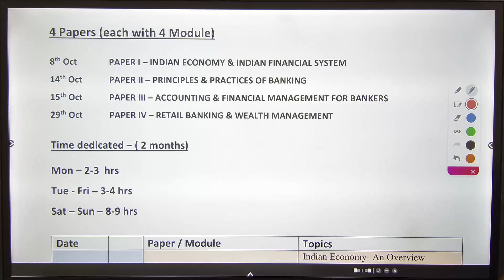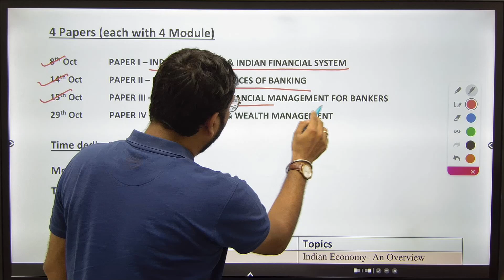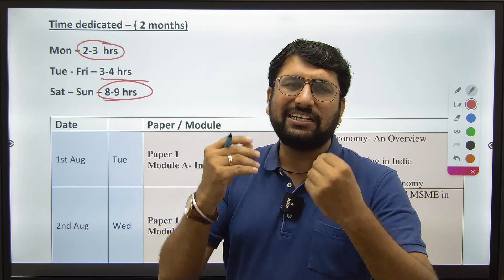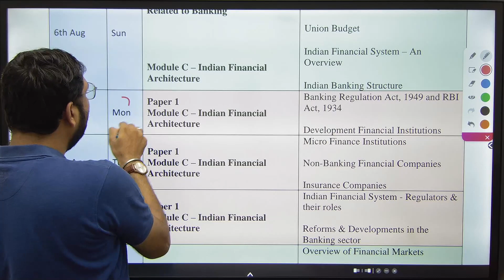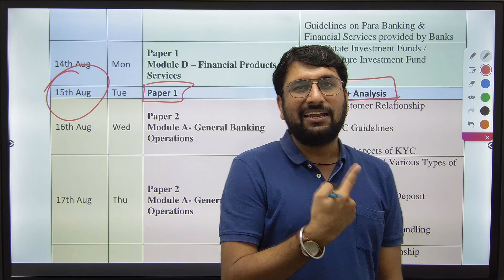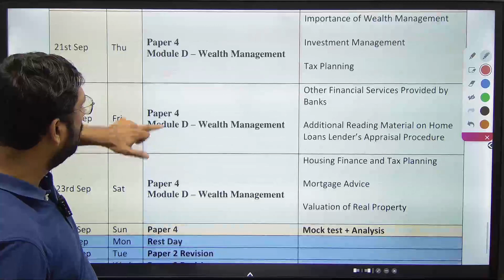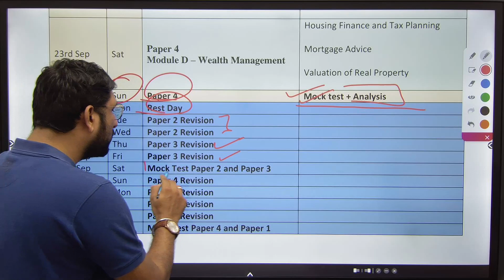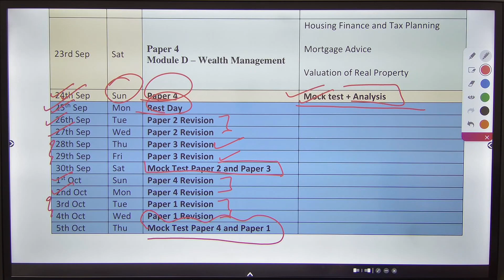JAIIB Strategy for Working Aspirants | JAIIB 2023 Notification | JAIIB 2023 Preparation Strategy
Are you a working professional aspiring to crack the JAIIB exam in 2023? Look no further! In this video, we have carefully crafted a 2-month strategy specifically designed for working individuals like you who are preparing for the JAIIB exam. Our comprehensive strategy will help you effectively manage your time and resources, ensuring maximum productivity and success. Don't let your busy schedule hinder your dreams of clearing the JAIIB exam. Watch this video now and get ready to ace the JAIIB with our proven preparation strategy!

Who am I:

Shubham Singhania sir is a PhD in the area of Corporate Governance. He is an expert in the area of Management and has been guiding students for various competitive exams such as UPSC, RBI, UGC NET Exam. Along with his simplified teaching approach, his priorities to respond to students queries at odd hours makes him students favorite.